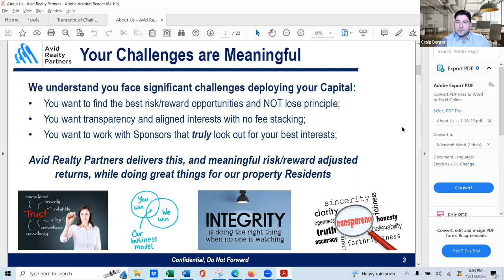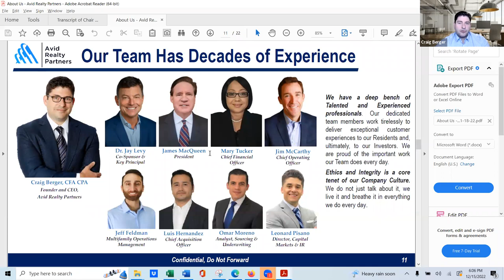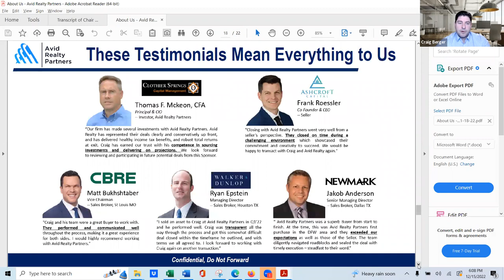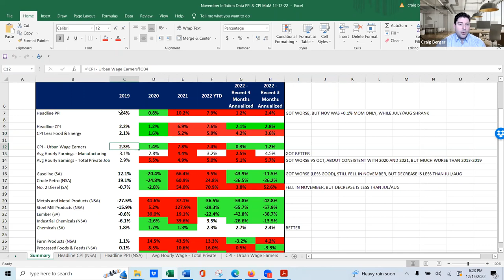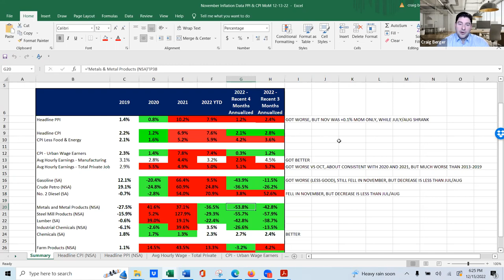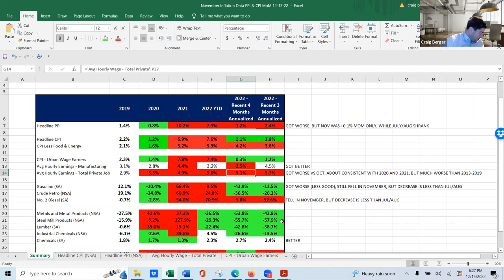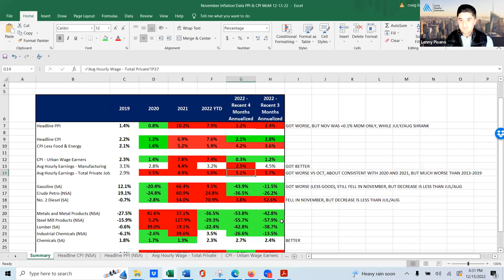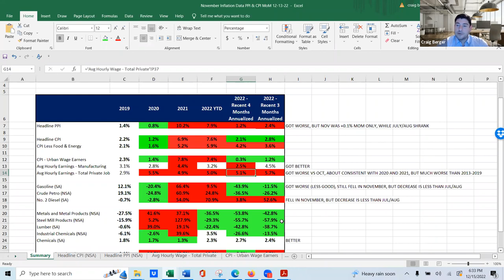Inflation, Multifamily Real Estate Investing, High-Interest Rates, & Financial Outlook for 2023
🚨 Inflation, Multifamily, High Interest Rate Environment, & Outlook for 2023

- The true story behind the PPI & CPI numbers!
- How the Feds actions got us into this situation and what it takes to get us back on track

- How to find deals that make sense in a high interest rate environment

- What to expect in 2023

💡 Craig Berger is the Founder & CEO of Avid Realty Partners, started in 2015. Avid Realty Partners has completed $270M+ in multifamily acquisitions and has zero realized losses with an average weighted IRR of 34%.

✅ Before real estate, Craig spent more than a decade as a highly acclaimed semiconductor equity research analyst at Smith Barney, Citigroup, and FBR Capital Markets. Craig was named Forbes’ number one blue chip semiconductor Analyst for 2010, number two in 2009, and he was named StarMine’s number one semiconductor earnings forecaster for 2010, and number three in 2009. He serviced leading hedge and mutual fund clients, won multiple awards, and was one of CNBC's go-to semiconductor market experts with over 75 TV appearances.

👉 [LEARN MORE] To learn more about Avid Realty Partners, please visit our